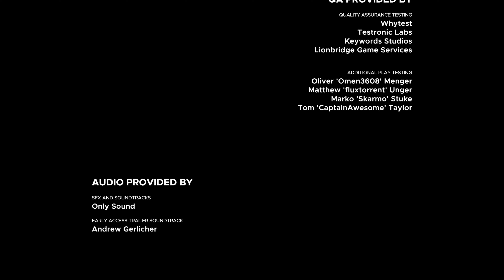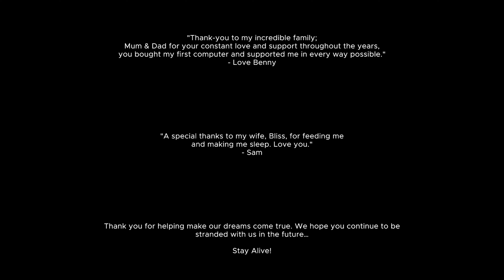Stranded Deep (GOING HOME) Episode 10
the final part to a great game i may do a season 2